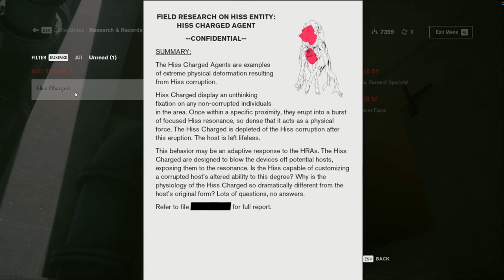Control - What a Mess Burn the Trash